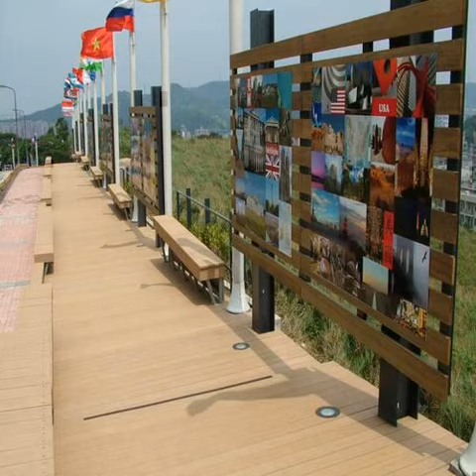Non-slip coating or composite floor coverings